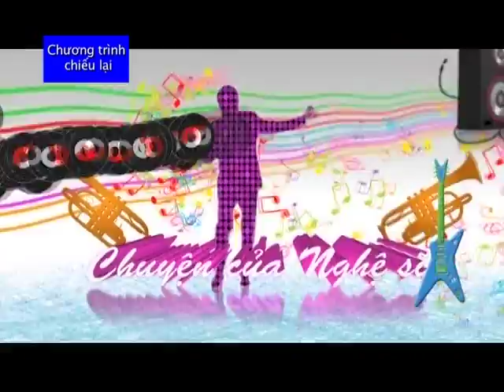CONG THANH SHOW/ VHN-TV/ BANG CHAU & TRANG THANH LAN 4